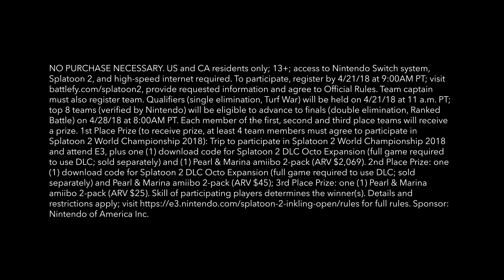Super Smash Bros. Invitational & Splatoon 2 World Championship 2018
The Super Smash Bros. Invitational 2018 and Splatoon 2 World Championship 2018 will be held in Los Angeles, CA on June 11-12.